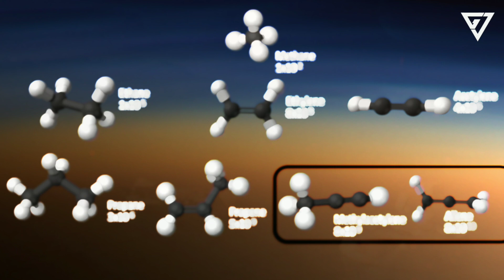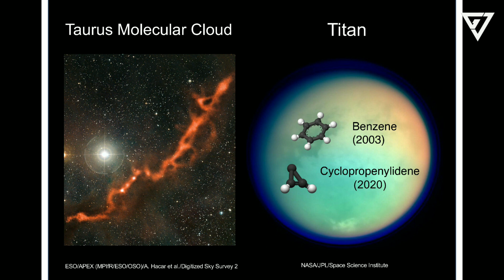Will Titan Moon finally answer, ‘Are we alone?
Titan moon life
It has been speculated that life could exist in the liquid methane and ethane that form rivers and lakes on Titan's surface, just as organisms on Earth live in water. Such hypothetical creatures would take in H2 in place of O2, react it with acetylene instead of glucose, and produce methane instead of carbon dioxide.

1. The videos have no negative impact on the original works.
 3. The videos are transformative in nature.
4. We use only the audio component and tiny pieces of video footage, only if it's necessary.